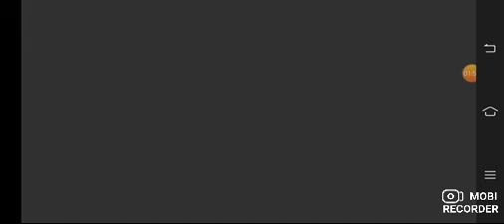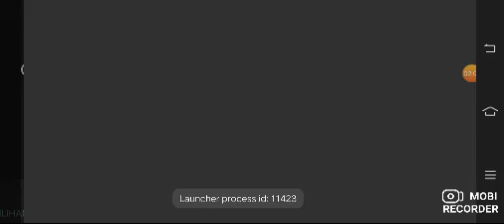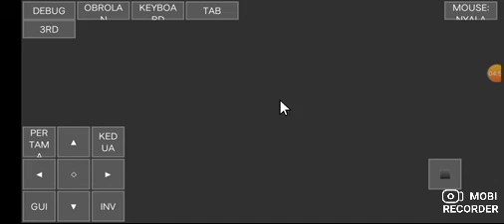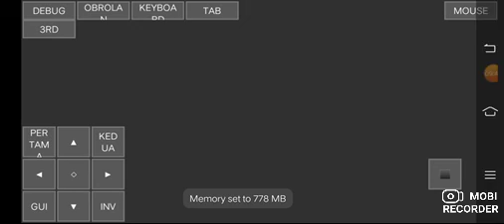ber main minecraft java edition di android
yang mau dowload